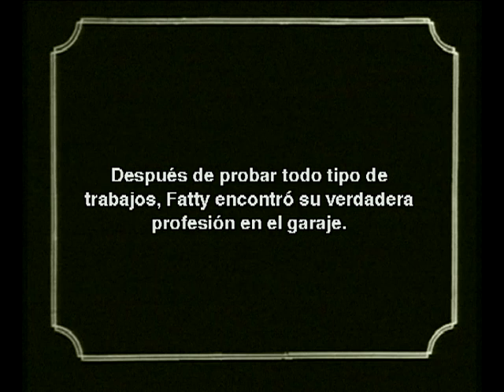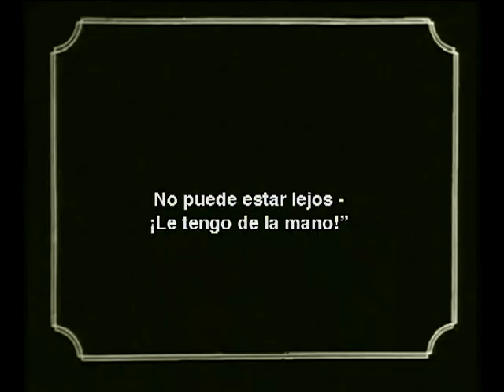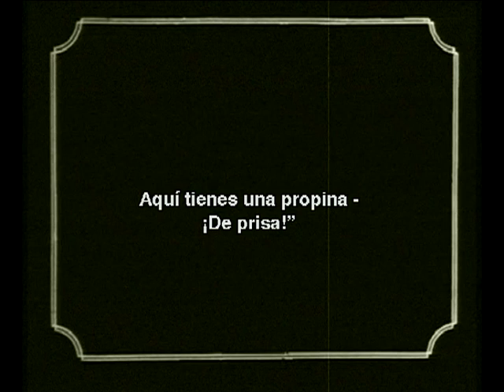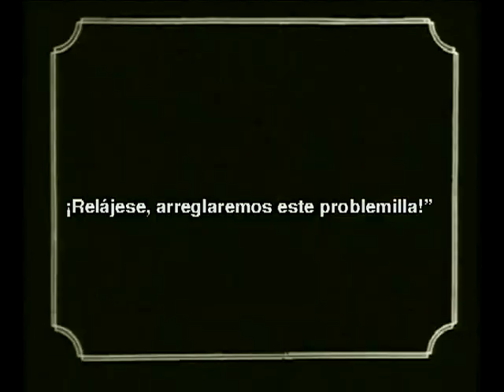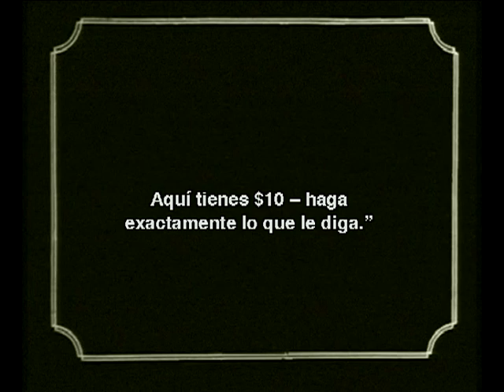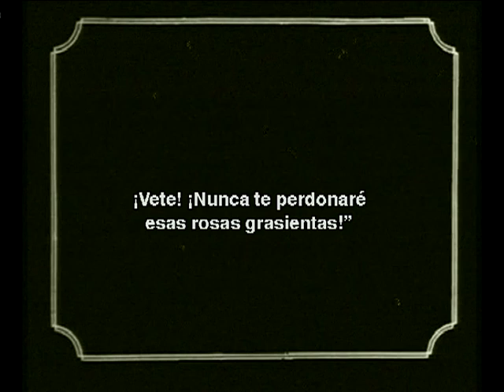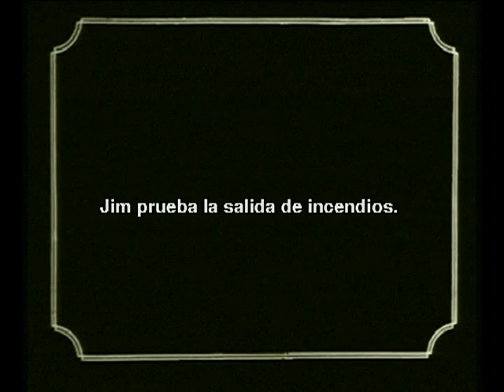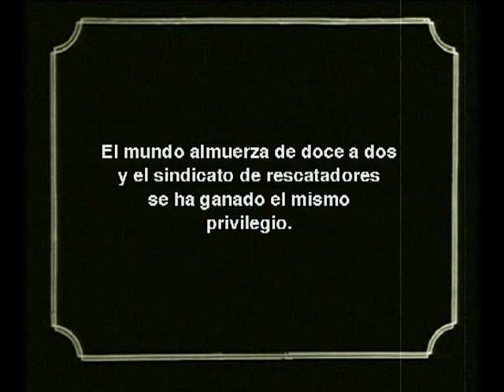1920 - The Garage (Fatty en el garaje) [Rótulos en Castellano]